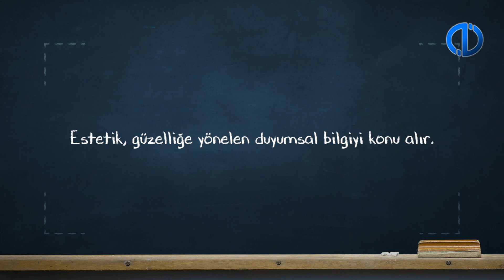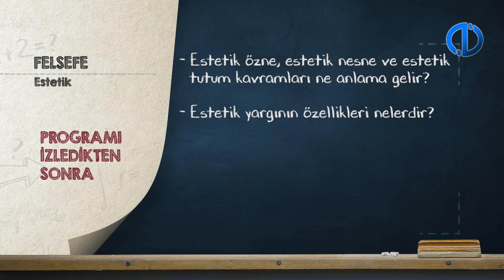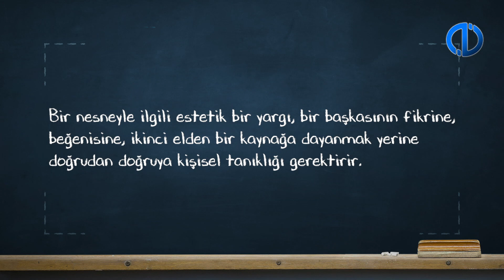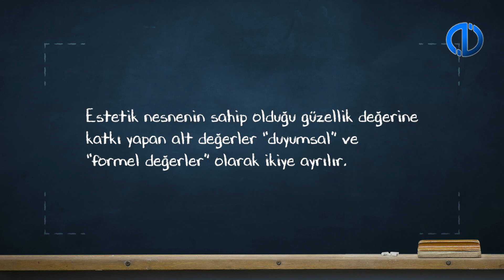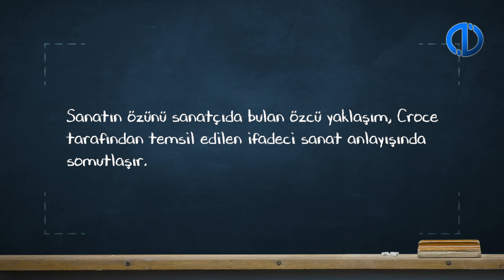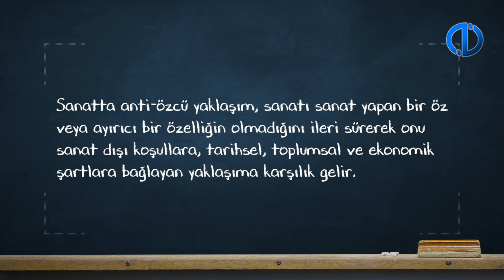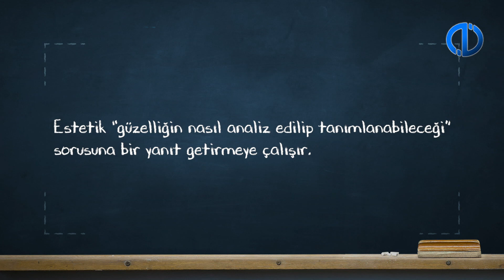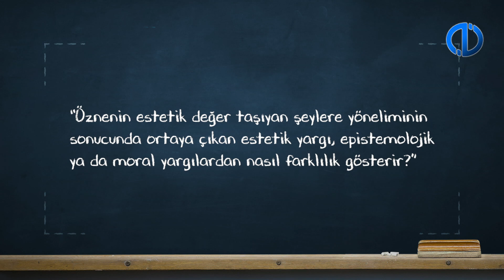FELSEFE - Ünite 7 Konu Anlatımı 1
Estetik özne, estetik nesne ve estetik tutum kavramlarını açıklayabileceksiniz.
Estetik yargının özelliklerini sıralayabileceksiniz.
Estetik değerin içeriğini açıklayabileceksiniz.
Özcü sanat teorilerini sınışayabileceksiniz.
Anti-özcü sanat teorilerini açıklayabileceksiniz.